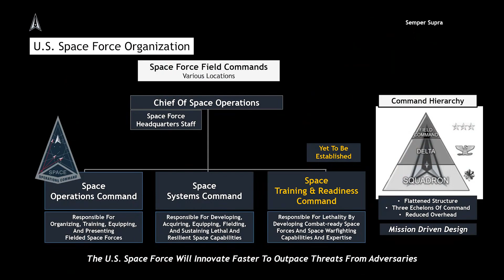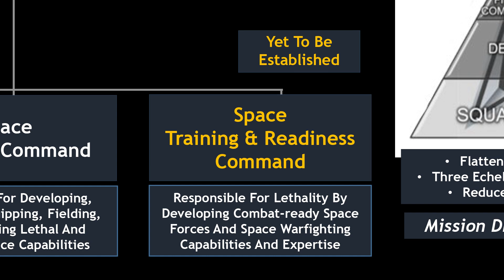Keynote Address for the 2021 CubeSat Developers Workshop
Colonel Matthew Cantore welcomes you to the 2021 CubeSat Developers Workshop. for more information.